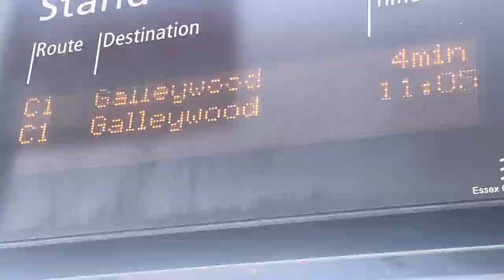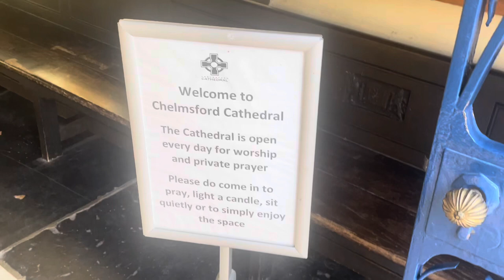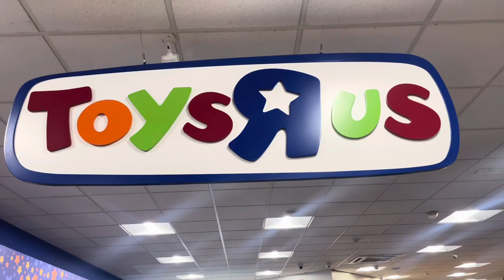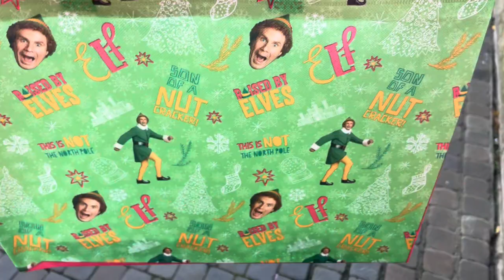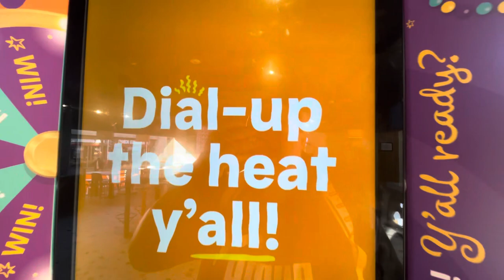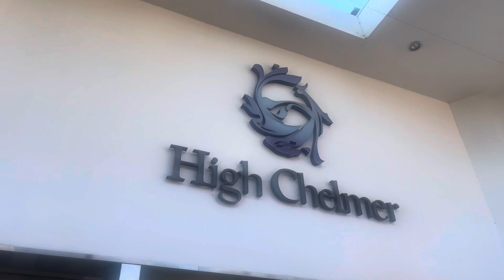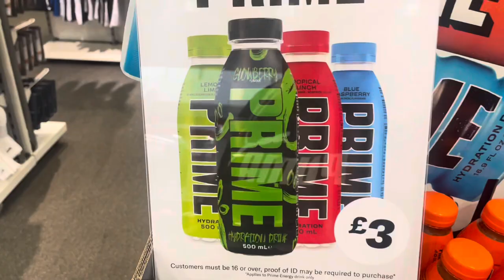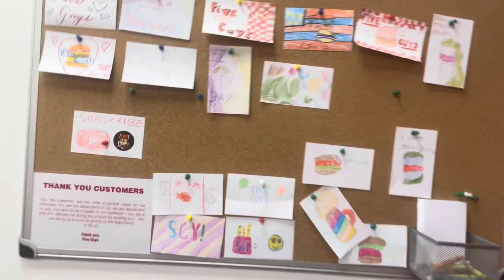Chelmsford Christmas shopping vlog! And Cathedral visit!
I visited Chelmsford to start my Christmas shopping! I also visited the cathedral for the first time! It was also the build up to Black Friday so lots of deals were there to be had!

I even had my first ever popeyes meal!

n e